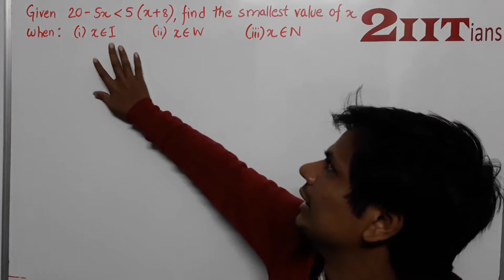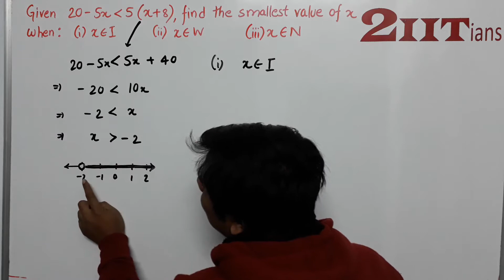LINEAR INEQUATIONS Ex4 Q30 Class X ICSE | IIT JEE find the smallest value of x, when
Given 20 – 5 x  5 (x + 8), find the smallest value of x, when
(i) x ∈ I
(ii) x ∈ W
(iii) x ∈ N.